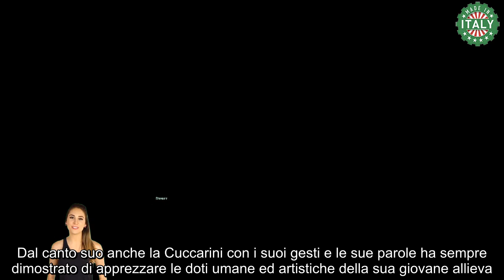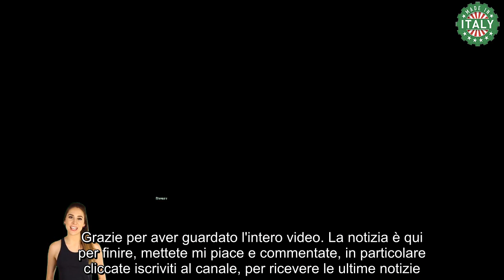Lorella Cuccarini si sbottona Gesto speciale per l’ex allieva era la sua preferita VIDEO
Lorella Cuccarini a partire dal prossimo mese di settembre sarà ancora una protagonista assoluta di Amici di Maria De Filippi. La conduttrice e gli autori le hanno quindi chiesto di tornare per il terzo anno consecutivo. In occasione della prima edizione si è occupata della categoria ballo mentre nella seconda di quella del canto, stessa posizione che occuperà anche in questa nuova avventura. In attesa di scoprire chi saranno i suoi prossimi allievi, la showgirl continua però ad omaggiare i protagonisti dell’anno scorso. In queste ore è stata infatti immortalata mentre canta una canzone della sua ex allieva Sissi.